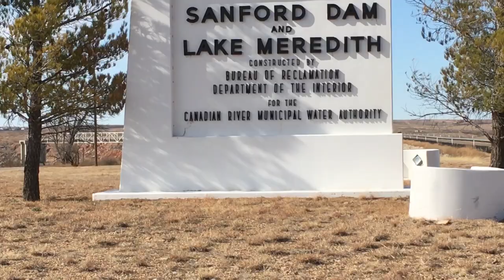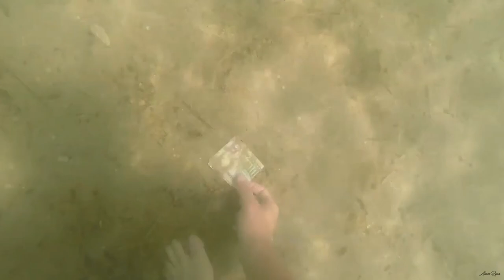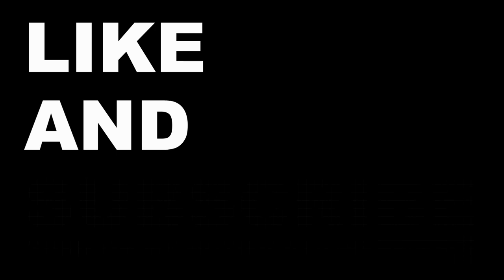I CAUGHT a BASS With My BARE HANDS!! Failed Scuba Diving Mission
Today was a crazy day. i started it off by catching 6 trout and then caught a bass with my bare hands!!